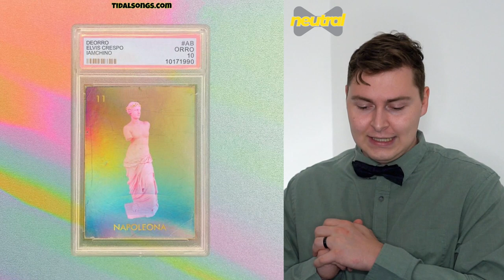NEW Skrillex, Alan Walker, Au5 + More (This Week in EDM - June 13, 2021)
0:00 - Intro
0:42 - Sweet Dreams - Alan Walker & Imanbek
1:19 - Shockwave - Marshmello
1:48 - You're the One For Me - TroyBoi & Destructo
2:13 - Too Much To Ask - Don Diablo (feat. Ty Dolla $ign)
2:33 - Poison - Kayzo & Paris Shadows
2:52 - Napoleona - Deorro, Elvis Crespo & IAmChino
3:16 - Hardwired - Rameses B
3:36 - TRIP333 - Leotrix
4:01 - Moondance - Saxsquatch & Half an Orange
4:25 - Not Again - Ookay
4:48 - golden youth - Tails
5:10 - Rapido - Dabow & Good Times Ahead
5:37 - Together - Drove & Dillon Francis
6:07 - Slow - KSHMR & Mahmut Orhan (feat. KARRA)
6:40 - Light It Up - Mazare & Saint Agnes
7:02 - Happy Now - Arlow
7:36 - High On You - Matroda
7:55 - Everything All At Once - Hex Cougar, Pauline Herr, So Sus (feat. Sejo)
8:18 - Make You Cry - Au5 & RUNN
8:35 - I Think About - Blonde Maze & Attom
8:54 - Catch Me - Xan Griffin & Sound Remedy (feat. Paige Cavell)
9:19 - Horizon - Slipipy, Blosso & GLNNA
9:45 - Sleepless - Pixel Terror, Chime & Teminite
10:12 - Silent Light - Feint
10:34 - Brawl - PYLOT & McRocklin
10:59 - Supersonic (My Existence) - Skrillex, Noisia, Josh Pan & Dylan Brady
11:27 - Outro